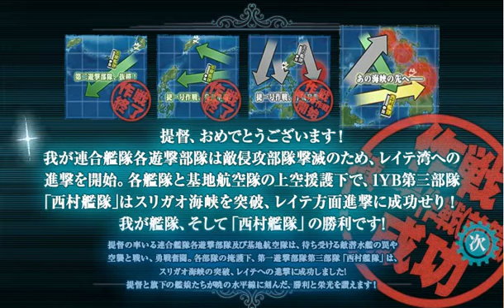Kantai Collection Fall 2017 E-4 Medium 2nd Boss Phase Breakthrough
Wooahh that's a nice one last dance
I got Suzutsuki, I-400 and Tsushima Already
So i'm pretty much done with Fall 2017 Event

What took me long enough is the unlocking route

Well see ya at the next Event